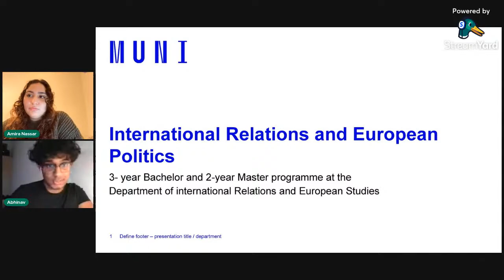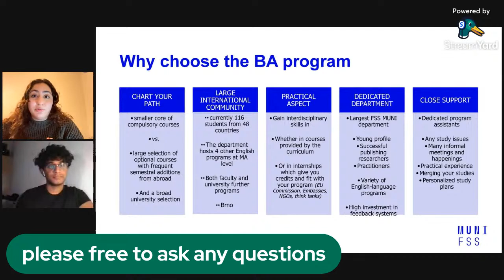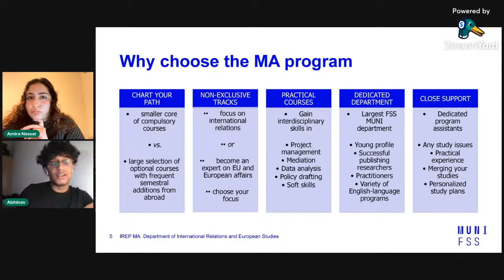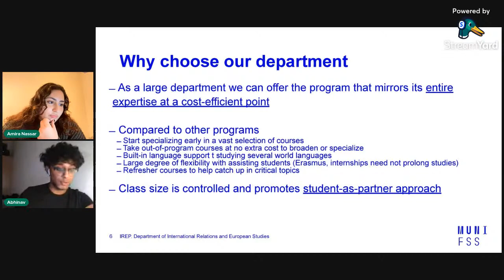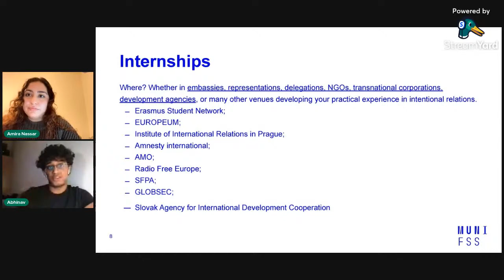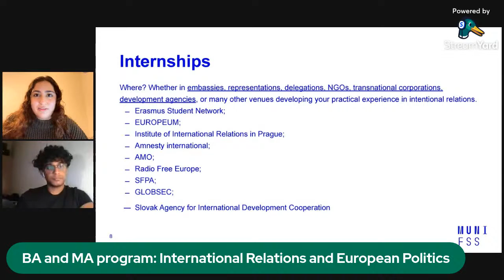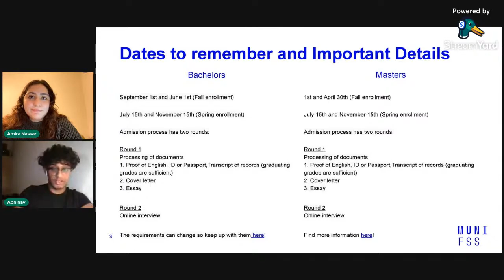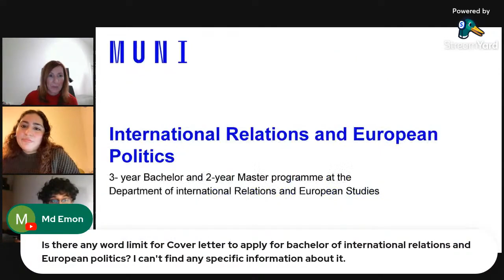International Relations and European Politics - Bachelor´s and Master´s program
International Relations and European Politics